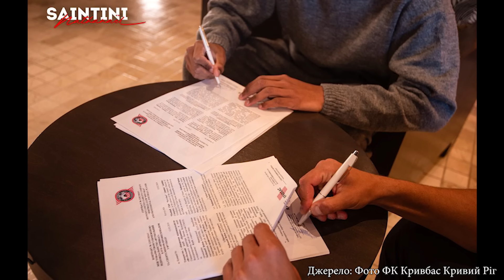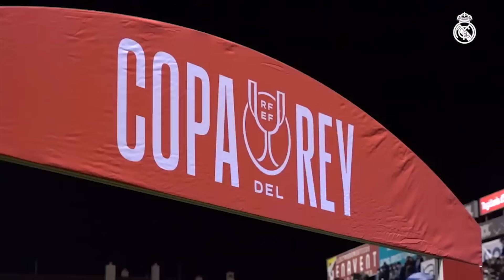Довбик та Циганков перейдуть в Баварію! ЕКЗОТИЧНІ трансфери Кривбасу та Ворскли! Підсилення Карпат!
У цьому відео був використаний відео-матеріал: УАФ FOOTBOOM ФК Металіст 1925 ФК Карпати Львів ФК Кривбас

Тайм-коди:
00:00 Анонс
00:33 Проблеми Шахтаря перед матчем. Де подивитись Шахтар - Марсель?
01:21 Кривбас підписав захисника з Гваделупи
02:19 Ворскла знайшла заміну Юрченко
03:38 В Ворсклу повернеться відомий легіонер?
04:22 Карпати підписали гравців Шахтаря
04:52 Мудрик в Баварії?
06:32 Довбик та Циганков зацікавили Манчестер Юнайтед, Челсі та Баварію
07:59 Реакція Анчелотті на найкращу гру Луніна

Ласкаво прошу на канал українського футболу!